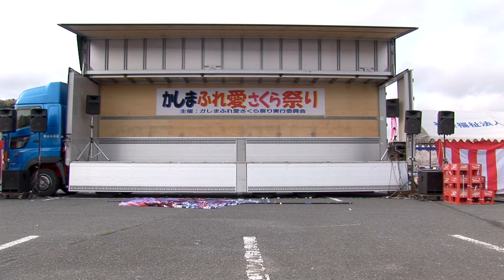かしまふれ愛さくら祭り2015 いわきYOSAKOI粋座舞嵐「白濤」 固定カメラ映像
サブカメラtest3 croma60 gamma100 cont25